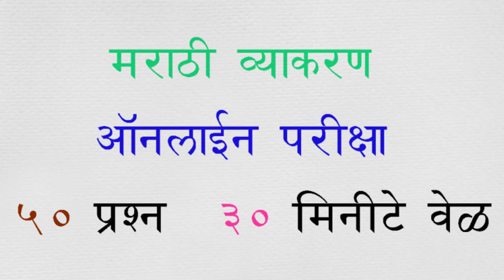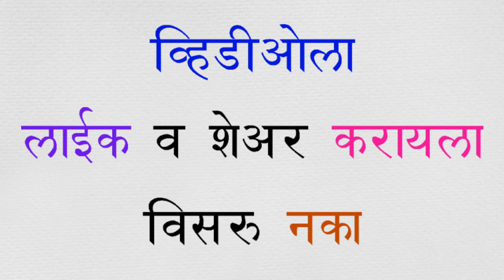Marathi Grammar online test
Marathi Grammar Online Test Of 50 Question
Video Conatin For Marathi Grammar Online Test .For Police Bharti And All Other Mpsc Examination Where Marathi Grammar Is an Integral Part Of Subject.Conatin 50 Question and Time iS 20 Minutes To Solve The Question.
Follow Link Start Exam